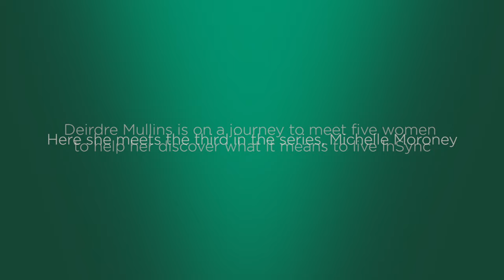Behind the hero shoot: Deirdre Mullins meets Michelle Moroney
Journalist Deirdre Mullins interviews Michelle Moroney on the Danone Activia Live InSync series, published by The Irish Times